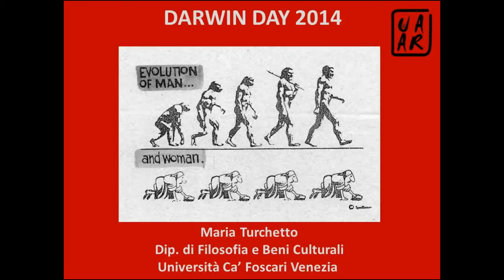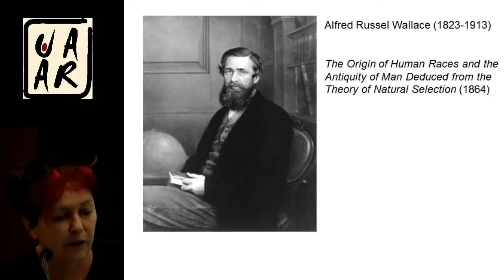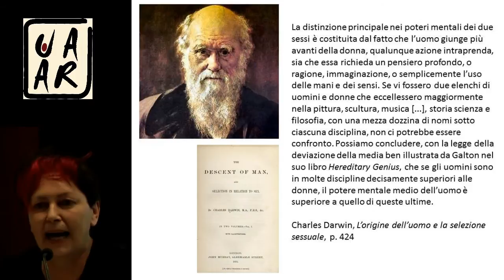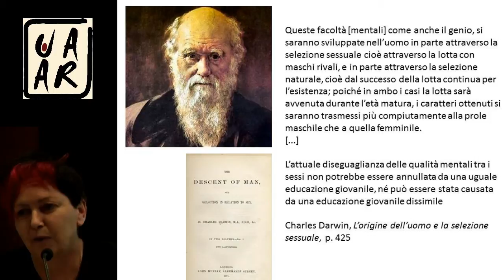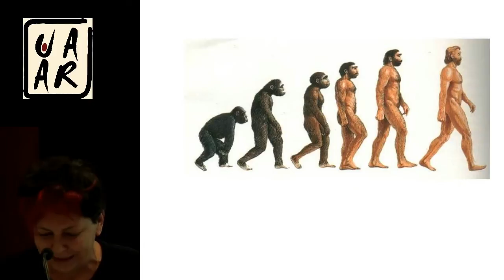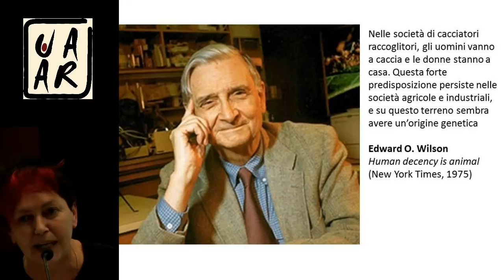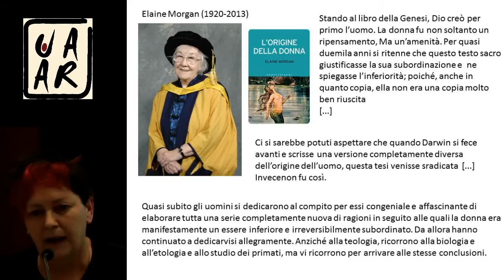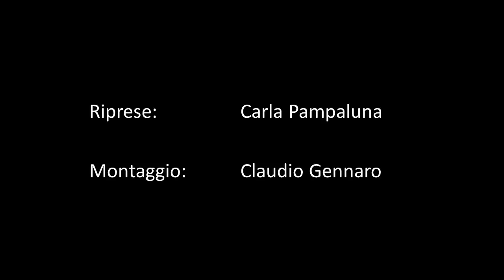L'evoluzione della donna - Maria Turchetto